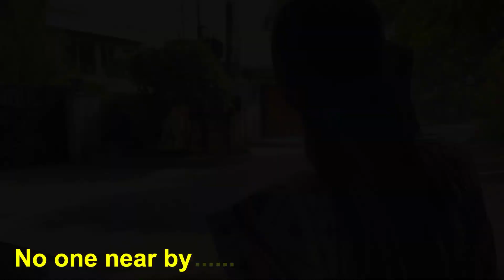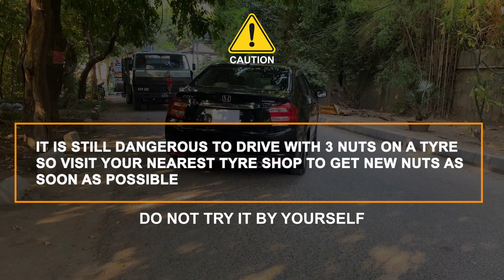How to Change a FLAT Tire in NO Time | Torque & Force | SolutionInn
In Physics, a force is an influence that can change the motion of an object. A force can cause an object with mass to change its velocity, i.e., to accelerate. Force can also be described intuitively as a push or a pull. A force has both magnitude and direction, making it a vector quantity. In this video, the concept of force and torque is demonstrated with the practical application of changing the flat tire of the car.